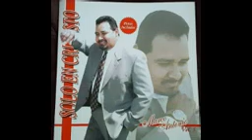Glorificale - Marco Antonio Perez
DAR
Composed by Marco Antonio Perez-Santos